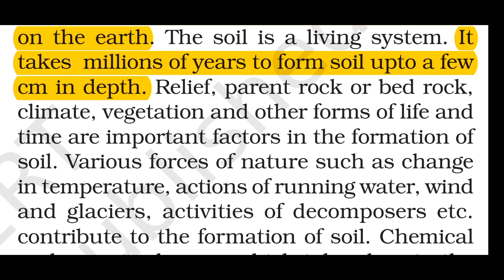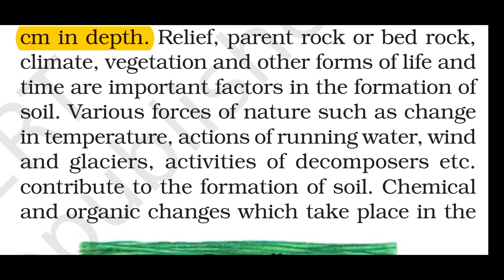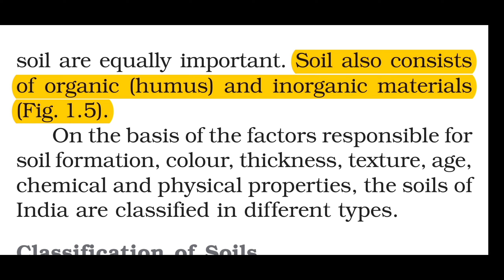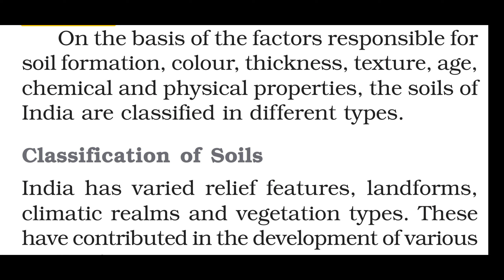Soil as a Resource | Resources and Development | Geography Class 10 | Fable Fact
Welcome to Fable Fact!
In this video, we will be discussing Soil as a Resource of Social Science for class 10. We will be analyzing the topics from Soil as a Resource, exploring its themes, motifs, and concept. By the end of this video, you will have a better understanding of Soil as a Resource and its significance in the world.

At Fable Fact, we believe that learning should be fun and engaging, which is why we create videos that are both informative and entertaining.

Soil as a resource explanation, Importance of soil health, Agricultural productivity and soil quality, Sustainable land management practices, Soil conservation techniques, Ecosystem health and soil functions, Sustainable agriculture methods, Earth science of soil composition, Soil and environmental sustainability, Farmers' role in soil management